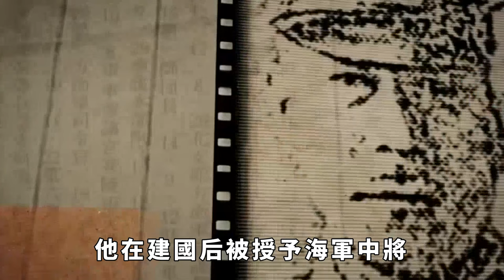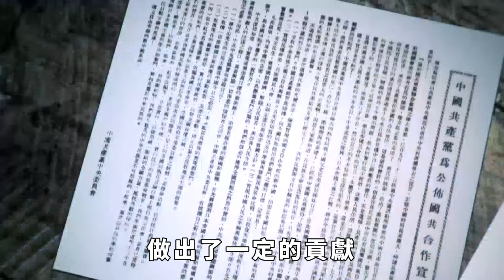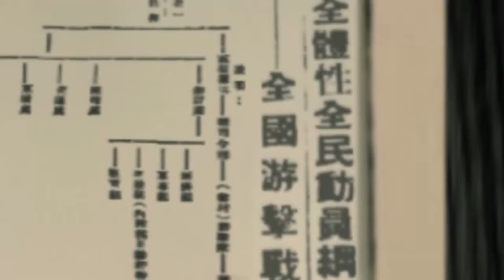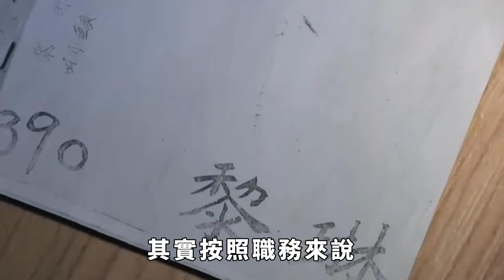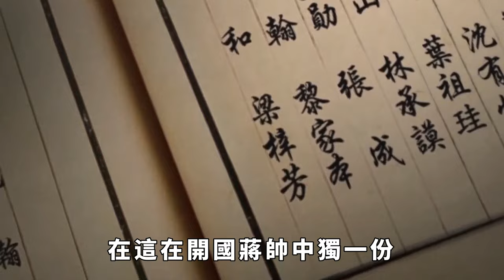鄧華的第15兵團，三個軍的軍長與政委都是中將，只有一位是少將？【史曰館】古代歷史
第四野戰軍，在解放戰場上共計下轄四個兵團，在1948年11月最先成立的是第12兵團與第13兵團。由於忙於解放天津的戰鬥，其余幾個主力軍尚未組成兵團編製。還是在平津戰役結束後，第39軍，第41軍，第42軍組成了第十四兵團，司令員就是原東北野戰軍參謀長劉亞樓。第43軍，第44軍，第48軍組成了第15兵團，兵團司令員就是原第44軍軍長鄧華將軍擔任，政委就是第43軍第一任政委賴傳珠將軍擔任。第15兵團司令員鄧華將軍是一位非常出色的軍事指揮官。